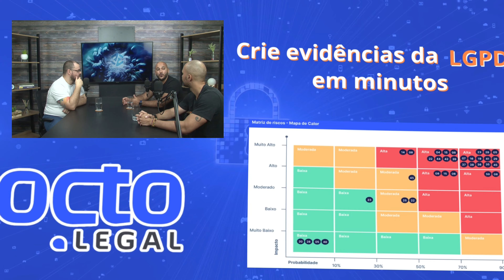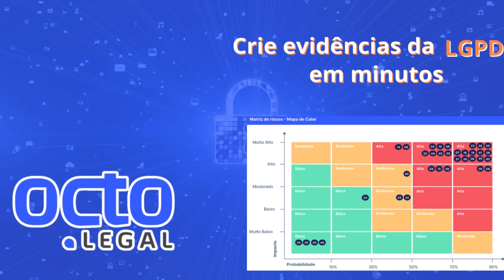SOC Brazil - Gestão de Vulnerabilidade T-02 EP-04 - Compartilhamento de responsabilidade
Grupos do Whatsapp 🚀 Escolha seus destinos, clique nos links abaixo e faça parte da comunidade SOC Brazil:
🤖 Boteco de Cyber - Discussões descontraídas sobre o universo cibernético.
👥 Eventos Mensais - Mantenha-se atualizado sobre os eventos mais quentes em cibersegurança.
☁ Cloud - Explore as nuvens da tecnologia em nosso grupo dedicado a Cloud.
🔒 Gestão de Vulnerabilidade - Troque ideias e estratégias para fortalecer suas defesas digitais.
🚨 Alarmística - Mergulhe nos alertas e respostas a incidentes com experts da área.
🔍 OSINT - Desvende os segredos da fonte aberta de inteligência.

Participe, compartilhe e eleve seus conhecimentos no SOC Brazil! 🌐🔐

𝐂𝐨𝐧𝐞𝐜𝐭𝐞 𝐜𝐨𝐧𝐨𝐬𝐜𝐨 𝐧𝐨 𝐋𝐢𝐧𝐤𝐞𝐝𝐈𝐧!